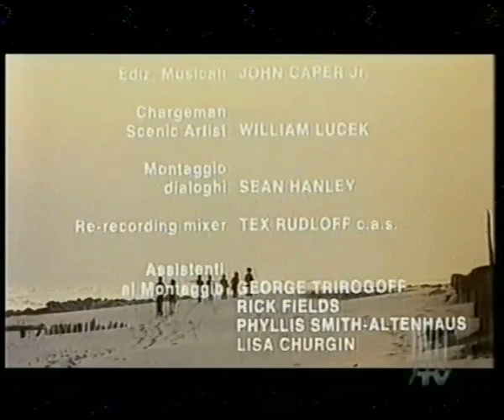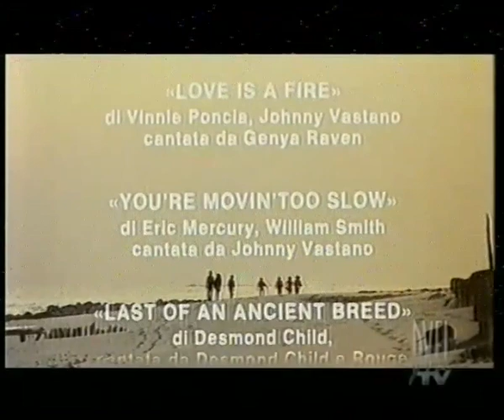I guerrieri della notte (The Warriors, 1979) Titoli di testa e coda in Italiano da Duel TV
Versione Cinematorafica Italiana dell'intramontabile film culto: I guerrieri della notte (The Warriors) diretto da Walter Hill nel 1979.
La sequenza proviene da un passaggio televisivo del ciclo "Action" della defunta emittente DUEL TV compreso tra il 2000 e il 2003. La Duel TV inizialmente faceva parte del gruppo Mediaset e trasmetteva film e serie TV provenienti dai loro archivi.
In Italia la pellicola approdò nell'estate del 1979 con il divieto ai minori di 18 anni distribuita dalla CIC, di cui ve ne ripropongo anche il raro logo di distribuzione presente in questa copia. Successivamente nel 1984 il film subì qualche taglio da parte della revisione cinematografica per estendere il divieto ai solo minori di 14 anni probabilmente per la messa in onda televisiva.

Il resto dei titoli di testa non presenti nel filmato continua in inglese pertanto per non fare uscire un video troppo lungo sono stati rimossi,la sequenza di coda invece è completamente in Italiano.